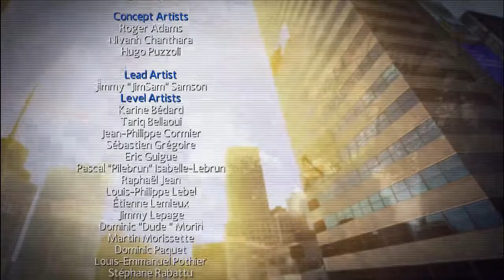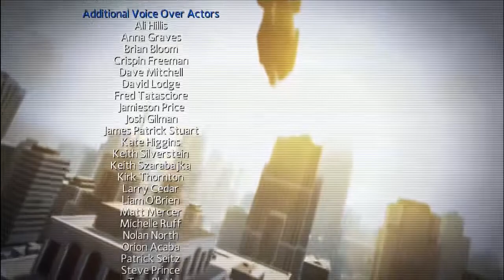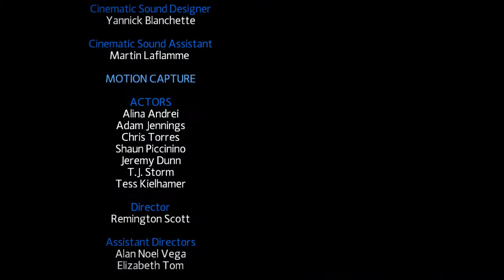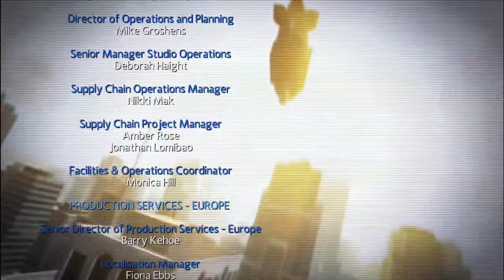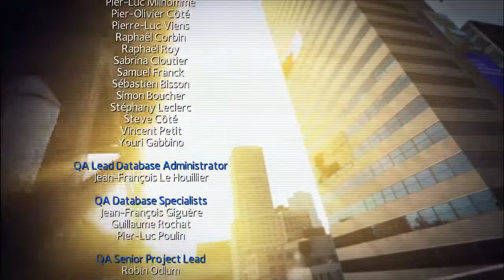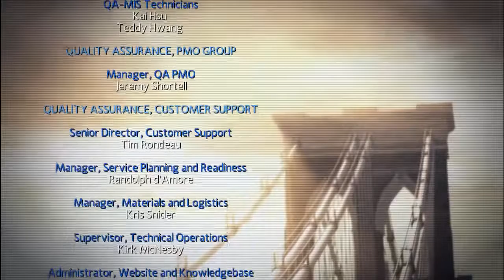Let's Play The Amazing Spiderman Part 17 FINAL